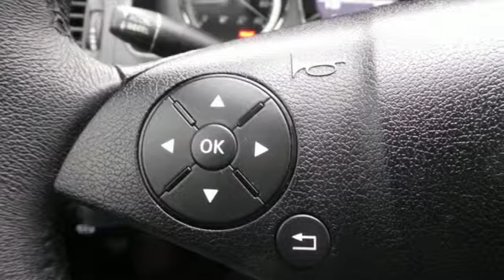2009 Mercedes-Benz C-Class Rochester MN Winona, MN XA3495 - SOLD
Year: 2009
Make: Mercedes-Benz
Model: C-Class
Trim: C300
Engine: 3.0L V6 DOHC w/Dual Fuel
Transmission: 7-Speed Automatic
Color: Silver
Mileage: 44367
Stock #: XA3495
VIN: WDDGF81X79R084999
C300 Sport, 4MATICA®, Heated Front Seats, Leather Upholstery, Power moonroof, and Traction control. All Wheel Drive! Silver Bullet! Be the talk of the town when you roll down the street in this luxurious 2009 Mercedes-Benz C-Class. Designated by Consumer Guide as a Recommended Premium Compact Car in 2009. This fantastic Mercedes-Benz is one of the most sought after used vehicles on the market because it NEVER lets owners down. We look forward to earning your business.

Address:
4900 Highway 52 N